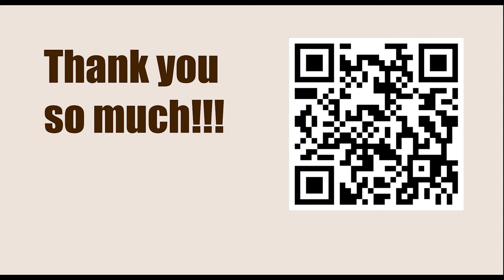Tata Steel Chess Tournament 2023 - Round 3 || Magnus Carlsen vs Ding Liren